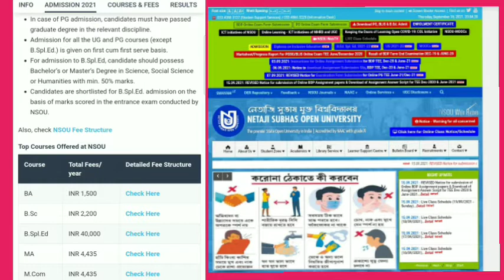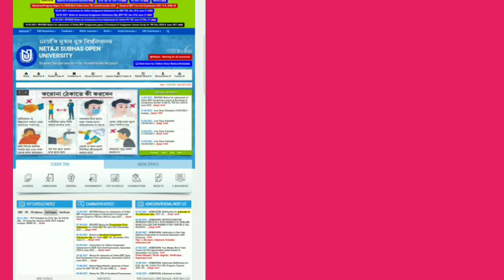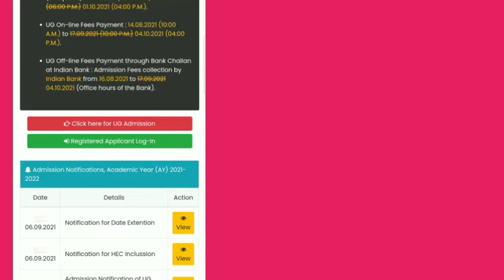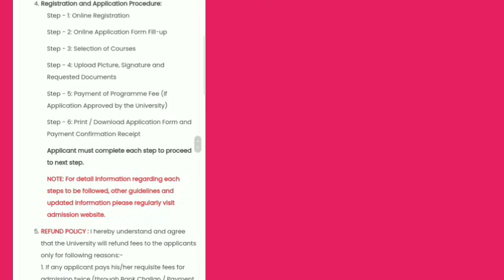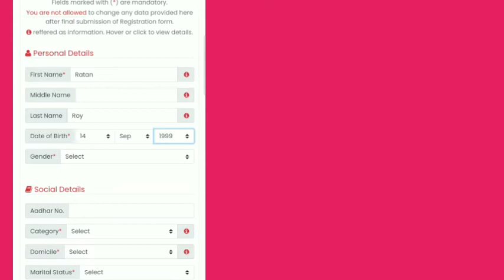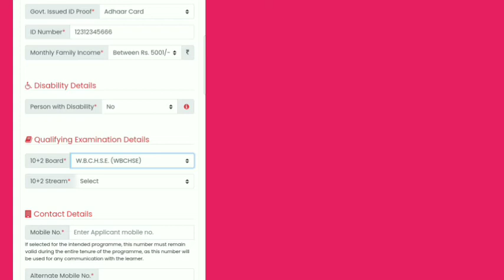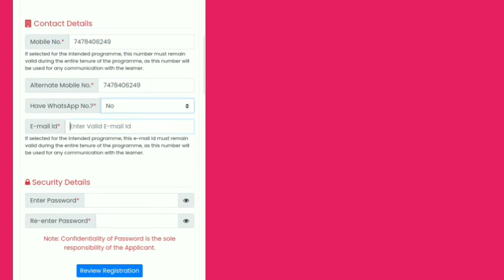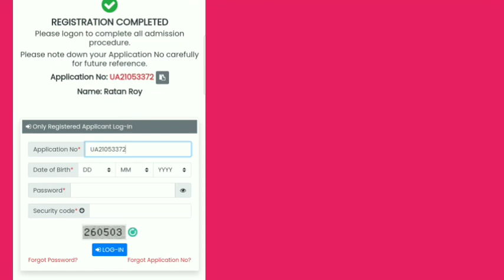DISTANCE BA.BSC.BCOM/GRADUATION NSOU